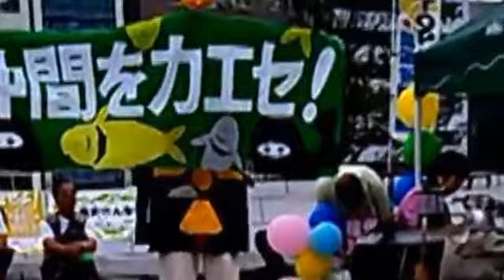20130826《索引付》祝！関電前逮捕のＡさん無罪。転び公妨 犯罪警察糾弾デモ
《ブレ修正しました》

大阪地裁の判決は、露骨な転び公妨事件で、当然の事ながら完全無罪でした。
ところが大阪地検は９月６日控訴しました。どこまで恥を晒すつもりでしょうか。
村木裁判で醜態を晒したのに、トカゲの尻尾切りに終わったようですね。

まさか、大阪高裁は控訴を受理しないとは思いますが...常識があれば良いんだけど.
【索引の使い方 時間の部分をクリックすれば動画のその位置にジャンプします】
《索引》==
0:00 モジモジ先生(下地真樹)　控訴すんな！
1:36 太田健義弁護士
3:15 Q:下地　影山正樹の転び公妨の認定？　A:太田
5:17 Q:MU氏　浮かない顔の理由　A:太田
6:47 マスダ？弁護士
7:49 下地　0,1%の無罪判決　「11.13がれき説明会弾圧」について
9:41 MU氏
10:26 ハンさん（韓基大）
11:17 オキュパイ大飯裁判の川崎さん
12:45 前田
13:30 ぱぉんさん　「11.13がれき説明会弾圧」

17:03 デモの様子　警察有罪
31:54

【参考】
‹８・２６　仲間をかえせ！　夏の陣　›

「10.05関電前弾圧」カテゴリーの記事一覧

【参考】この日のデモの申請の際の天満署の酷い対応は下記で